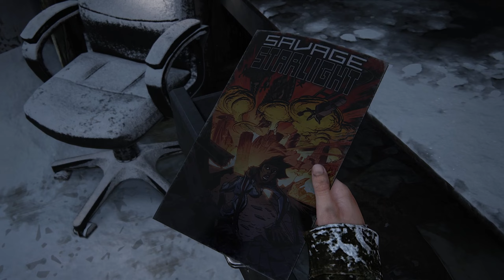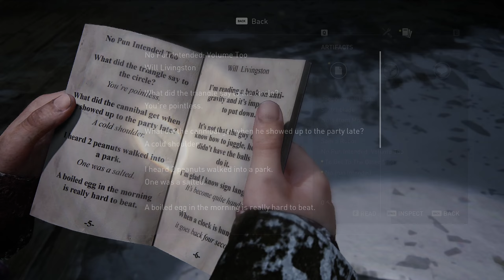The Last of Us Part I - Gameplay Walkthrough - FULL GAME - (No Commentary) - Part 12